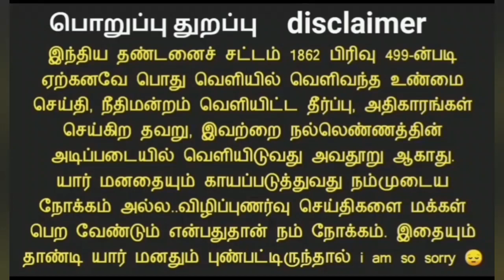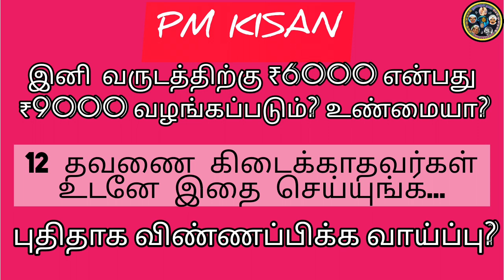PM KISAN இனி ₹9000 கிடைக்குமா?...